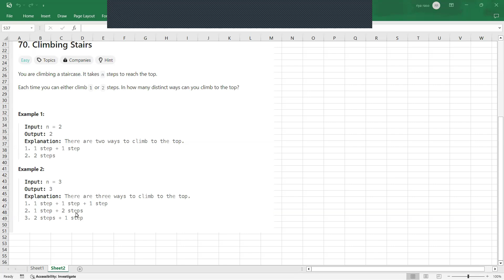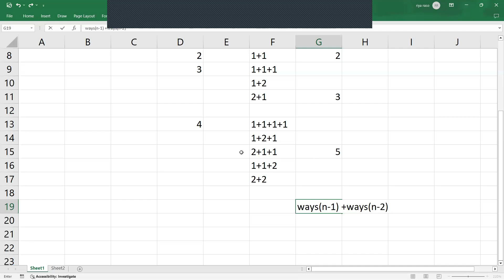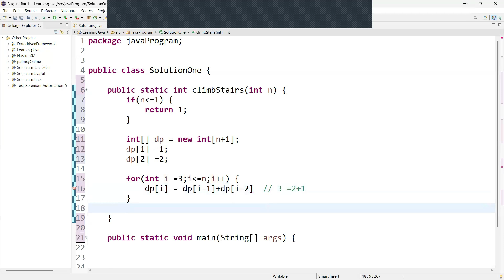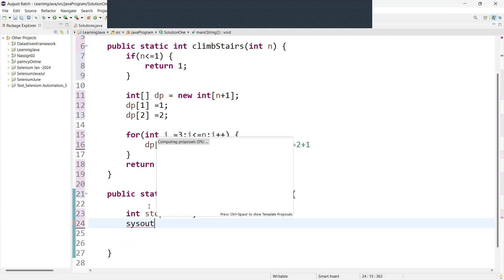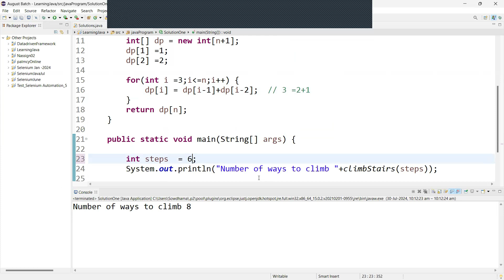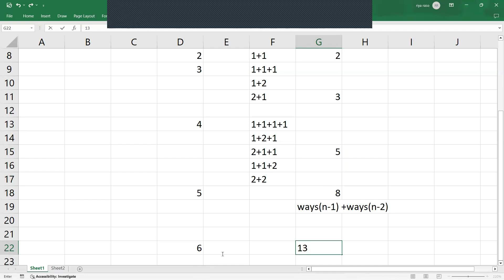Java Program | Climbing Stairs | Leet code Challenge 70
In this video, you are going to learn the Leet code challenge,  Java Program